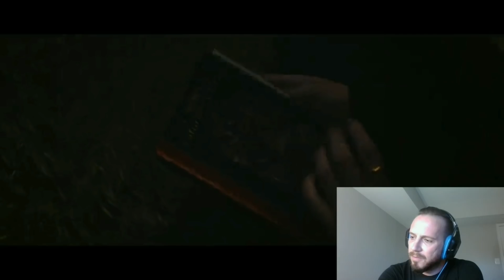CAPITAL BRA, CLUESO, KC REBELL - Andere Welt ❌ Capi & Heiko in Höchstform?! ► Reaction ◄